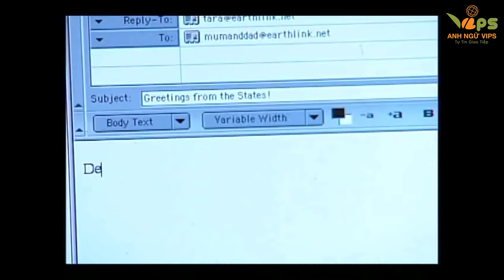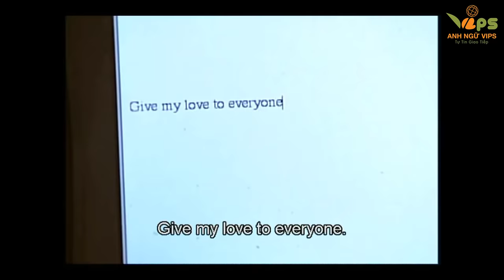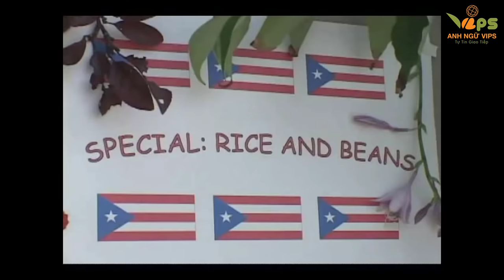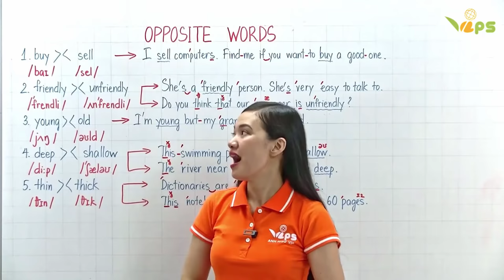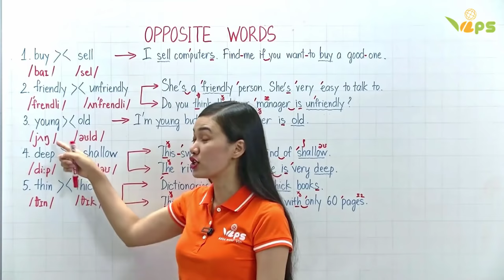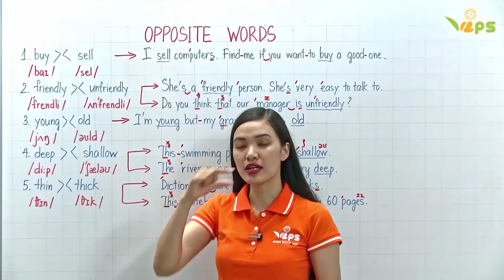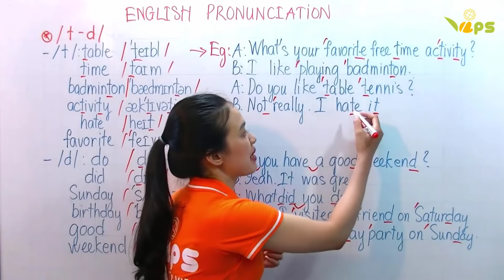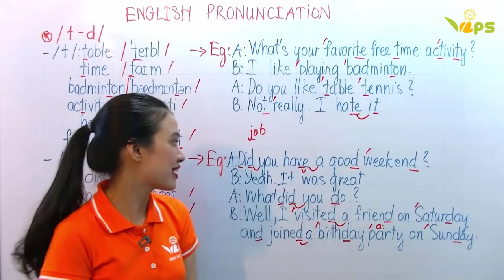English Conversation 23 | Funny English | Everyday English